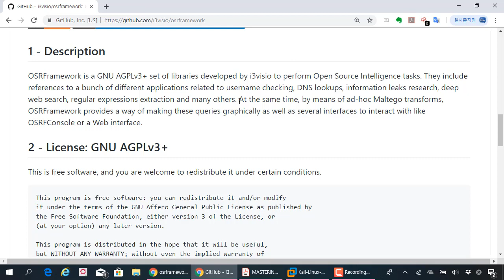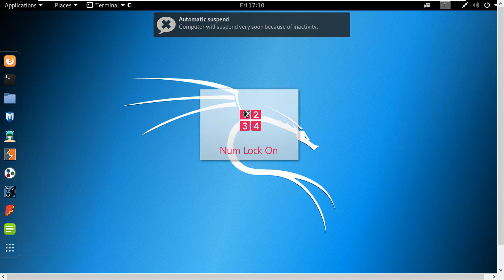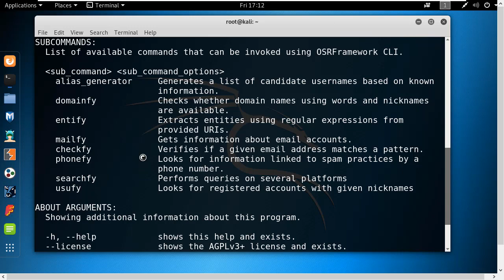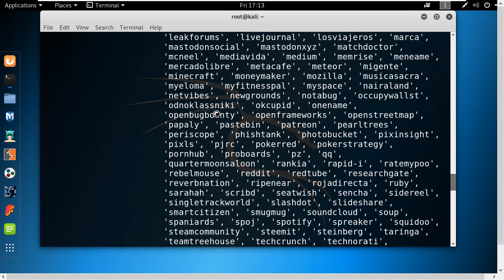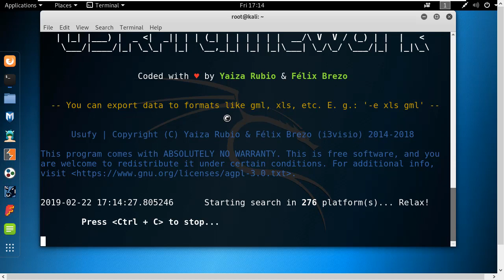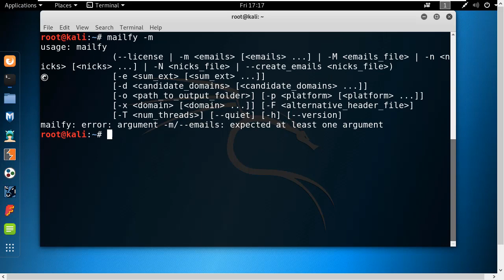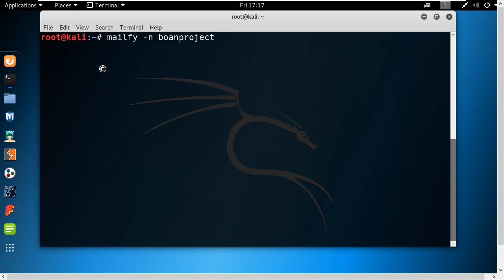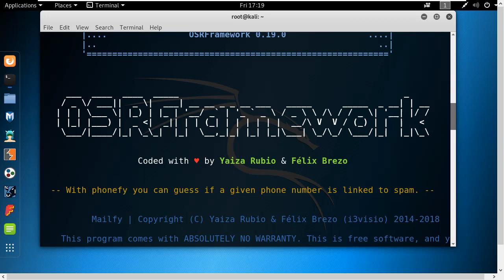(해킹, 보안) OSRFramework를 이용하여 사용자 정보 획득, 칼리리눅스에서 설치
보안프로젝트 )에서 제공하는 IT보안 무료 강의입니다. 이번 강의 주제는 "OSRFramework를 이용하여 사용자 정보 획득, 칼리리눅스에서 설치" 입니다.